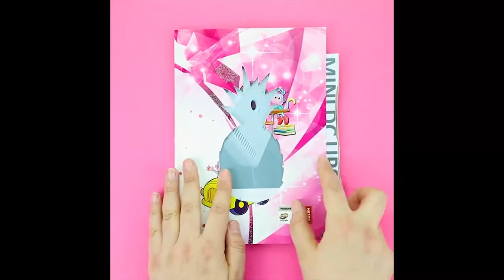6 GENIUS CRAFT IDEAS FOR SCHOOL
DIY BACK TO SCHOOL SUPPLIES